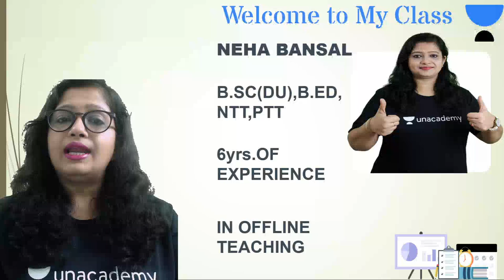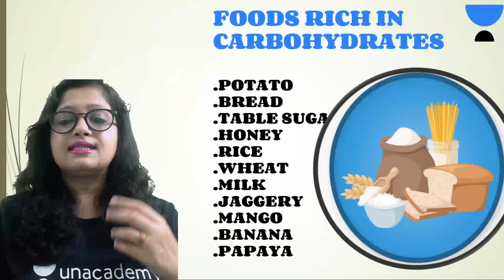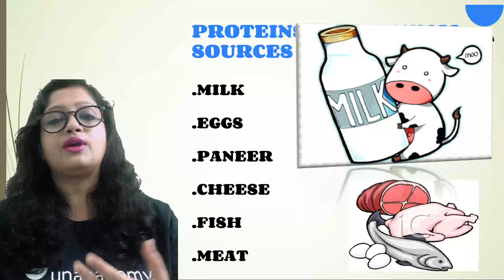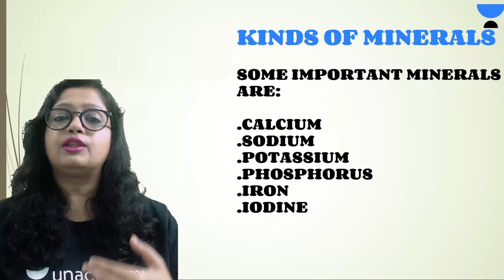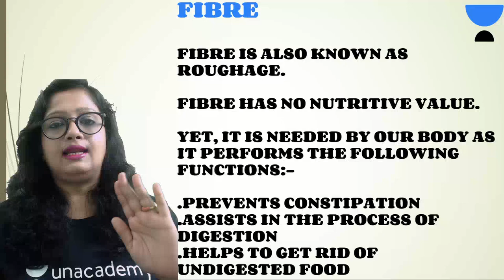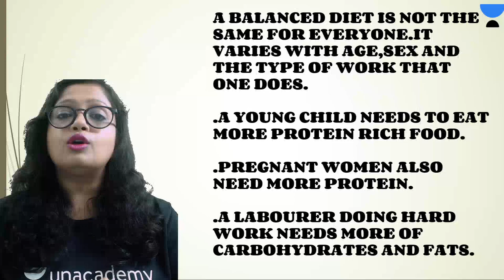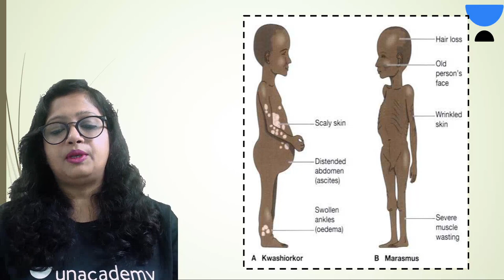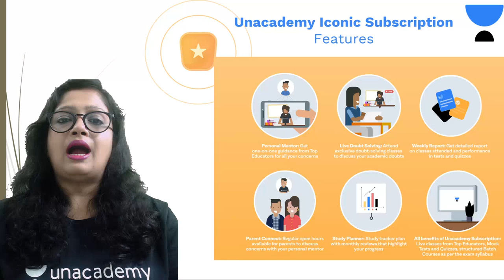Components of Food | Chapter 2 | Science | Class 6 | Class Apart | Neha Bansal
If you are curious to learn about Class 6 Science with an easy explanation of topics and full chapter questions and answers then watch "Components of Food" by Educator Neha Bansal who will be explaining the following topics in detail.

1. Learn from your favorite Educator
2. Dedicated DOUBT sessions
3. One Subscription, Unlimited Access to Live Online Classes and Videos
4. Real-time interaction with best-in-class teachers
5. You can ask doubts in live online classes
6. Limited students in each Online Class
7. Download the videos & watch them offline